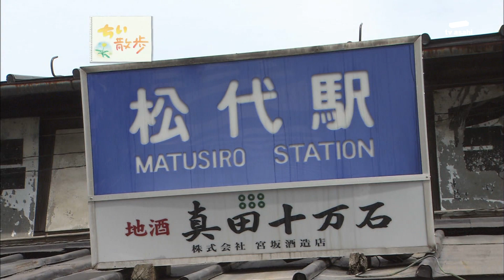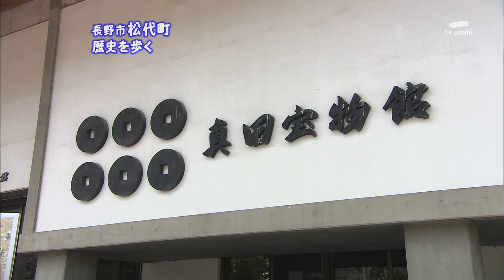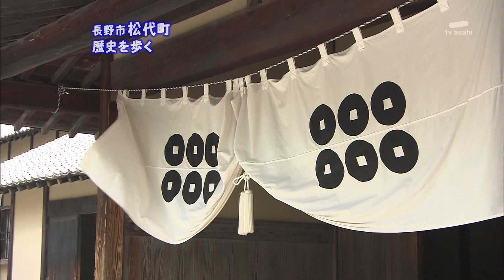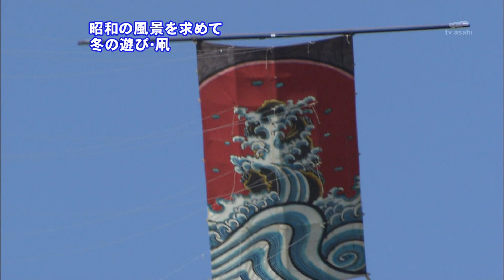2009年11月20日 ちい散歩 長野県松代町 昭和の風景を求めて 手作り江戸凧